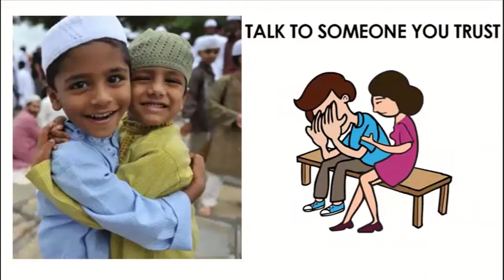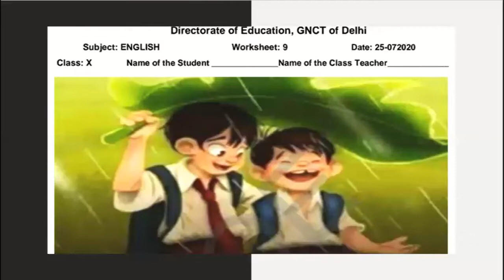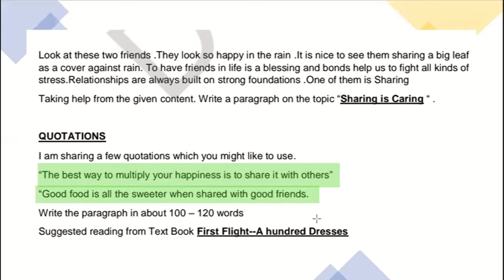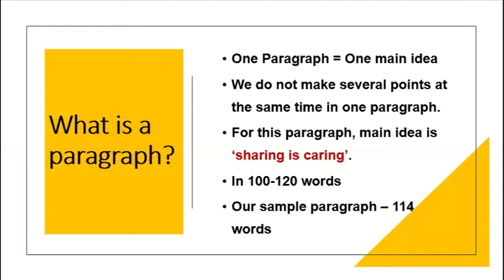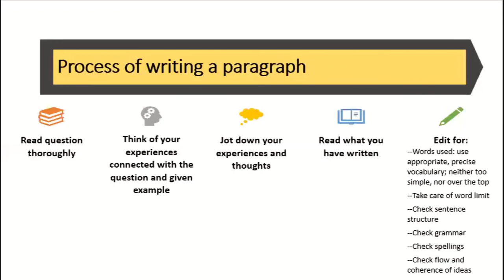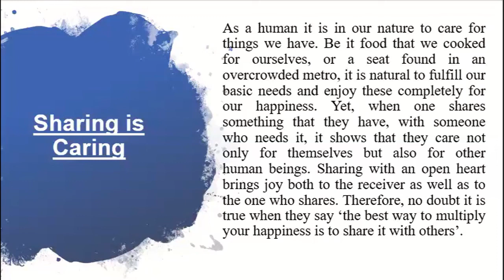25th July Doe worksheet 9 Class 10th English | Paragraph Writing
25th July Doe worksheet 9 class 10 English paragraph writing